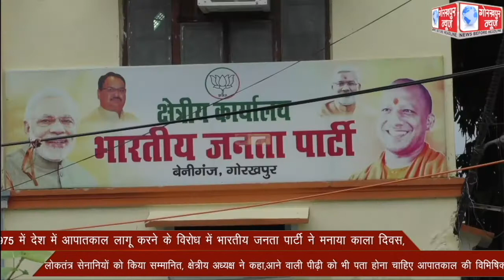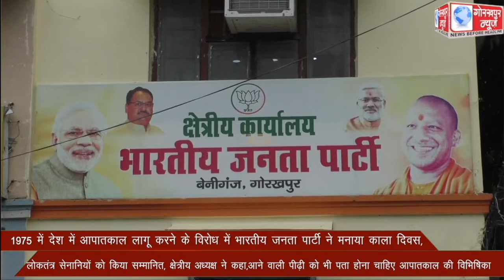1975 में देश में आपातकाल लागू करने के विरोध में भारतीय जनता पार्टी ने मनाया काला दिवस, लोकतंत्र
1975 में देश में आपातकाल लागू करने के विरोध में भारतीय जनता पार्टी ने मनाया काला दिवस, लोकतंत्र सेनानियों को किया सम्मानित, क्षेत्रीय अध्यक्ष ने कहा,आने वाली पीढ़ी को भी पता होना चाहिए आपातकाल की विभिषिका